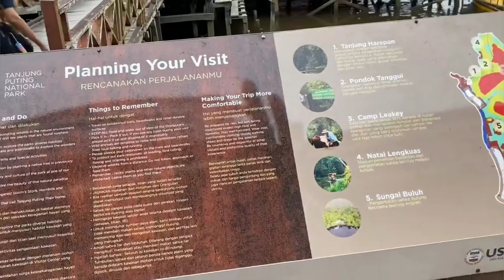Baby Orangutan - Tanjung Puting National Park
information tour!!